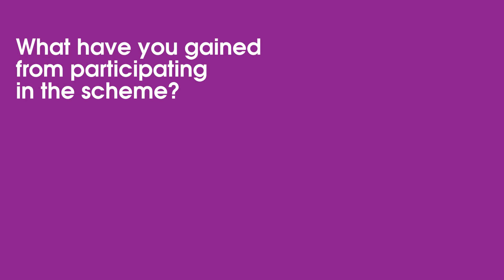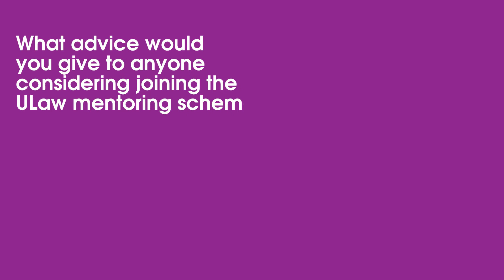Alumni mentor: Dr Dean Lewis, Partner, Pinsent Masons, Hong Kong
ULaw alumnus, Dr Dean Lewis, Partner, Co-head of International Arbitration, Pinsent Masons, Hong Kong, shares insight on his role as an mentor to students studying at the Ulaw Hong Kong campus.